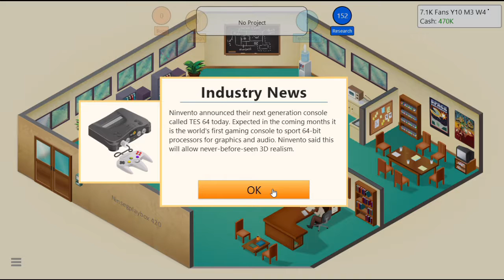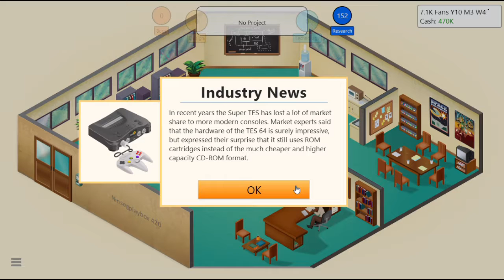Game Dev: Someone Left the Oven On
Chattcast welcomes their newest member, Evan (Oven) in this episode of Game Dev Tycoon. For extra fun, use this video for a drinking game and take a shot every time animals and sexuality are brought up in the same sentence.